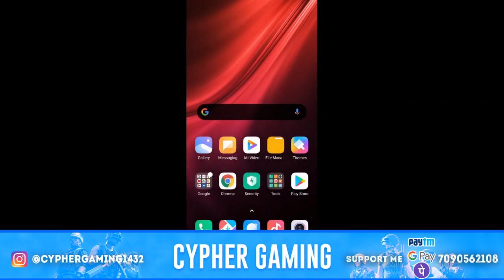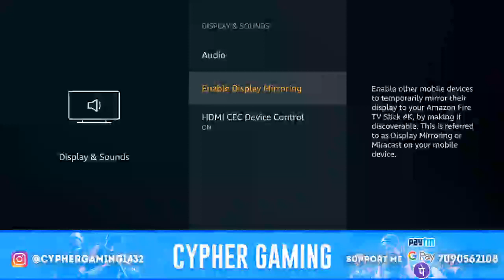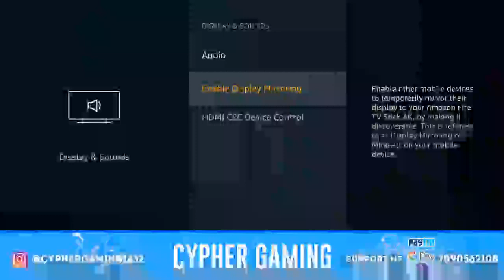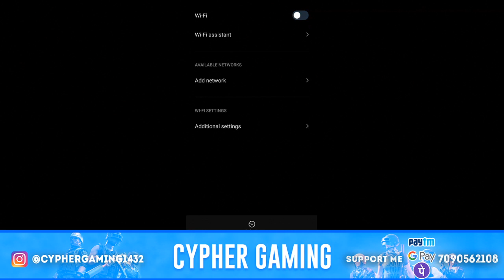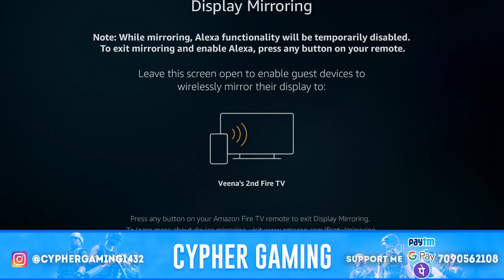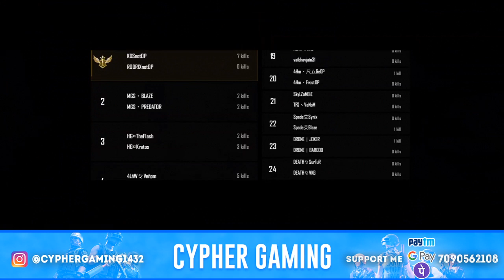Duo TOURNAMENT | PREDATOR CUP | CypHer Gaming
Hello guys welcome  to my live stream and we are going to steam the  tournament organized by me and dont forget to like share and subscribe to my channel . hope you like it

THANK YOU